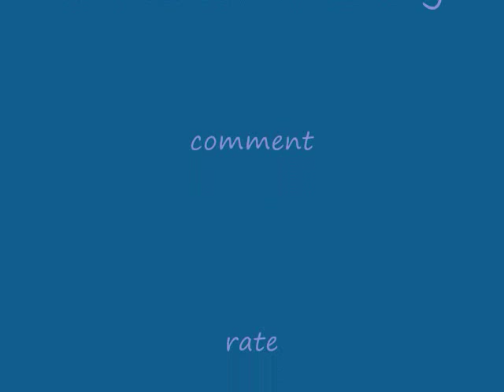Hinata AMV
yeh its been a long time since my first amv and i probably chose the wrong song and the wrong timing
hope you like it anyway
sum 41 no reason
episode 151